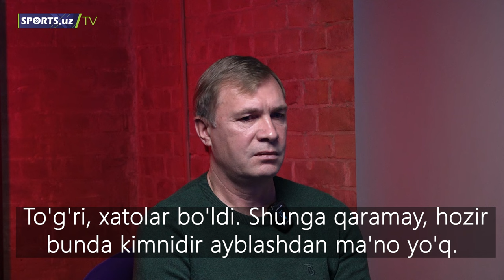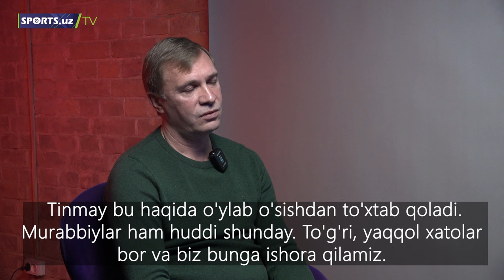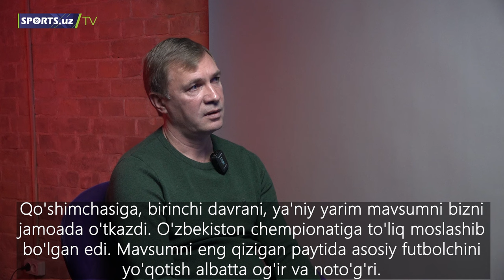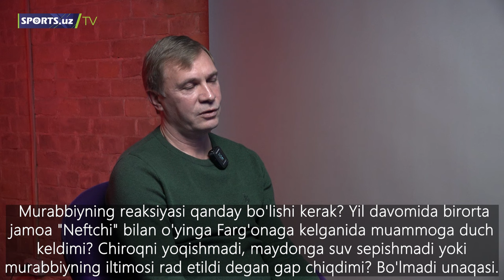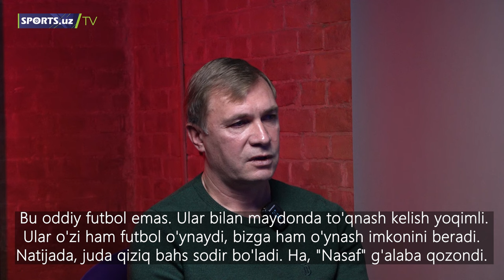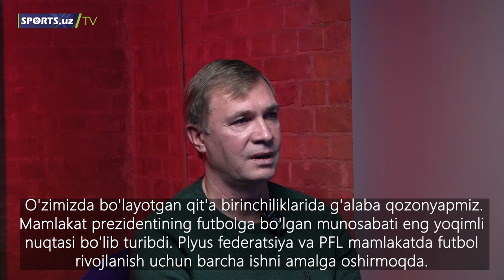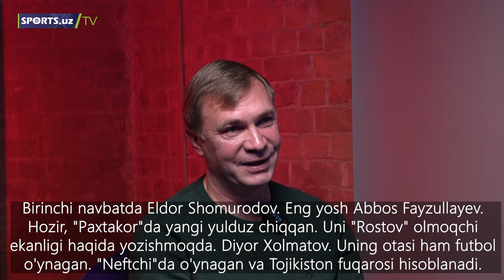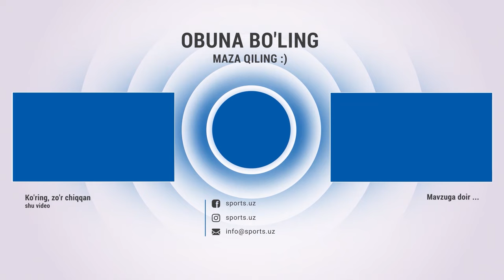Katta gapirmayman | Neftchi chempion bo'lmasligi sababi. Farg'ona hokimi. Vitaliy Levchenko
Навбахор,Navbahor,Paxtakor,Levchenko,Dangal,Neftchi,Navbahir,Bunyodkor,Olimpik,So'gdiyona,Lokomotiv,Nasaf,Superliga,superliga 2024,uzbekcha intervyu,interview,qiziqarli mavzular,football,o'zbekcha futbol